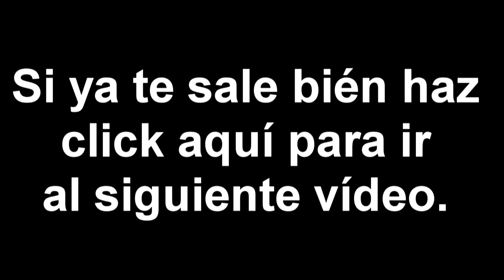Tocando el Saxo Soprano. Unidad 1 Ejercicio 3 parte 1 (con saxo)